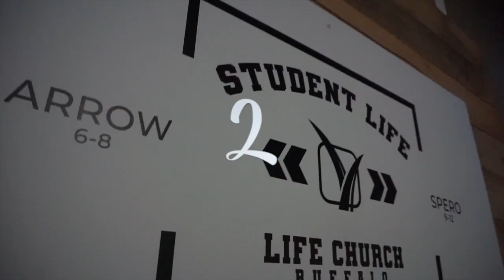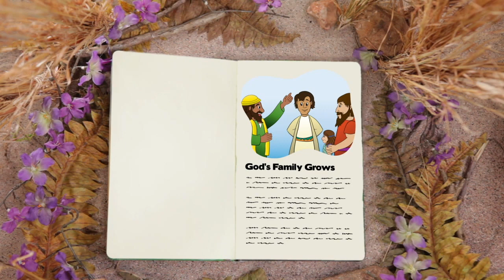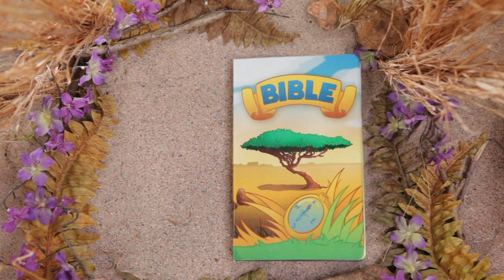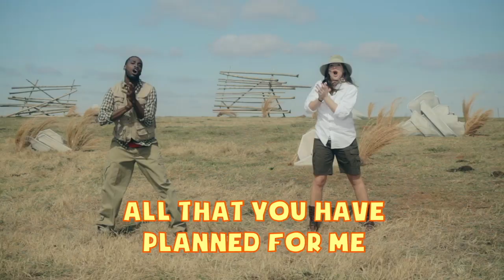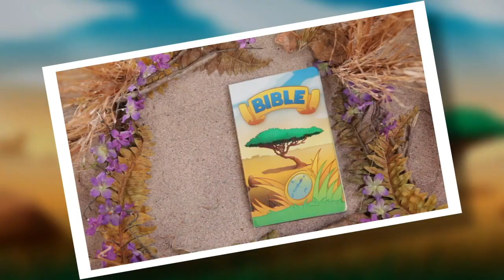KidsLife Online Out In The Wild PreSchool Week 4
This week, we hear about how God's family grew because of letters to different churches!